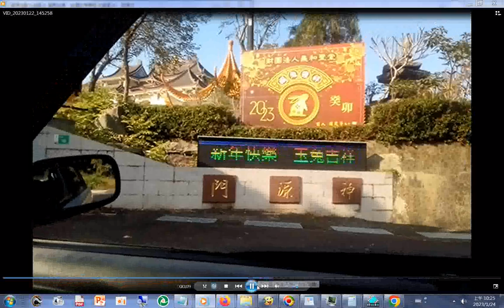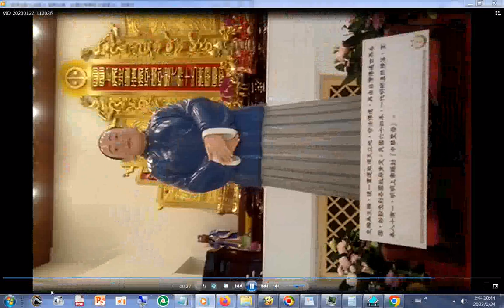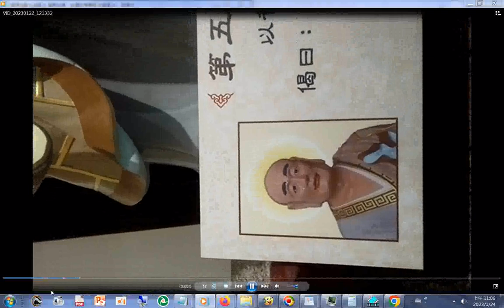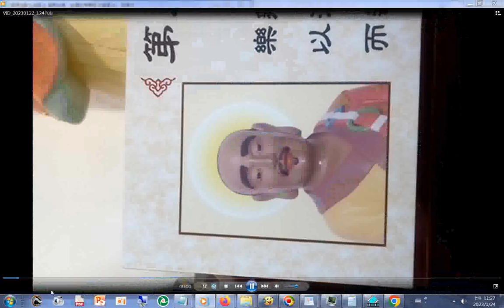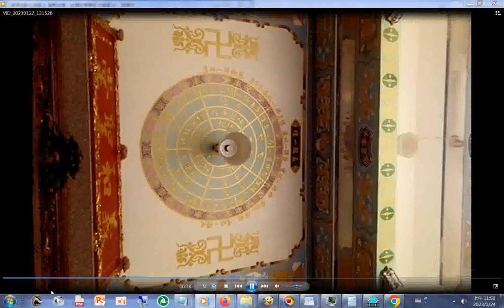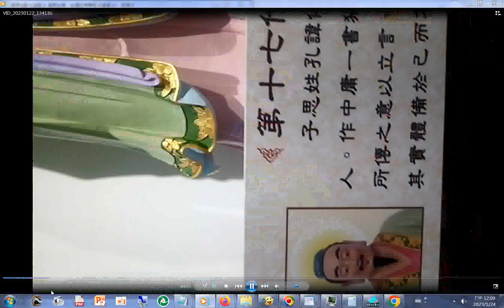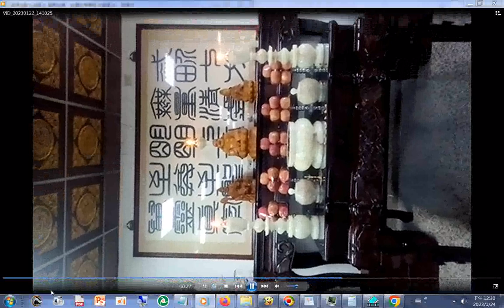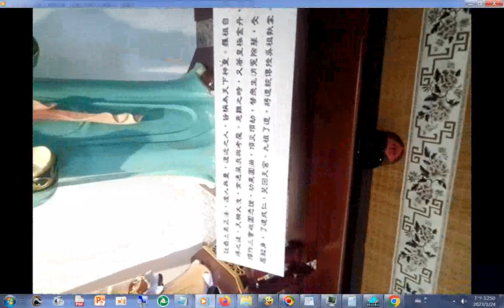20230122手機版使用#神源山莊義和聖堂 農曆兔年大年初一舉辦團拜及#六十四代祖師木刻像 啟用儀式揭佛典禮